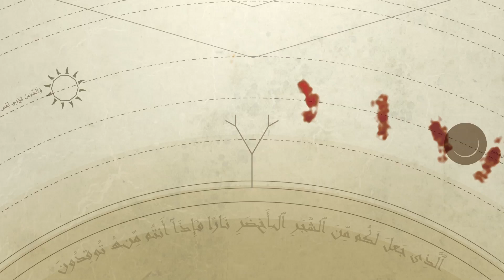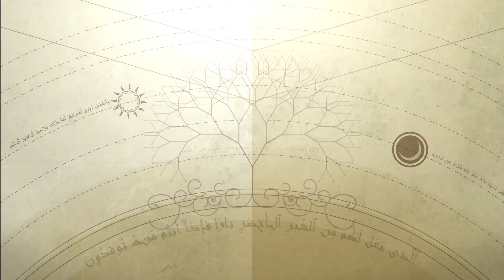The Truth Has Come (Surah Yasin) - Nouman Ali Khan - Part 3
for more Quran tafsir, Arabic learning, and Islamic history.

This series will give us an insight on the beauty of this Surah Yasin. Discover how the Qur’an is so tightly knit that it all connects perfectly.